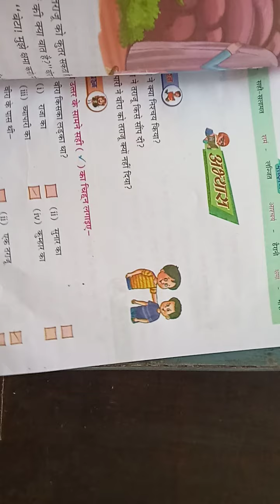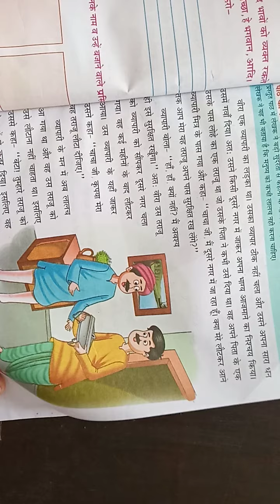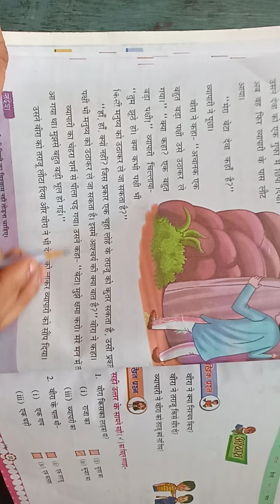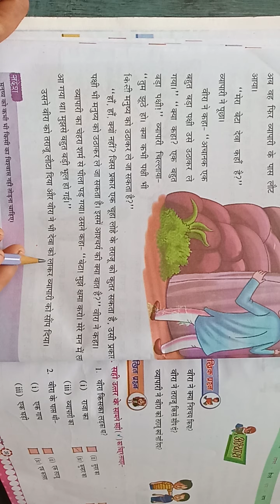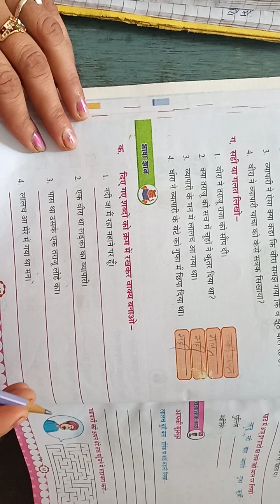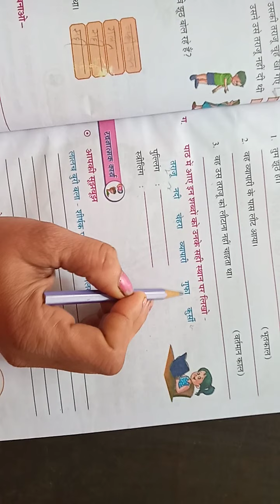class 4 hindi reader ch 7 pq